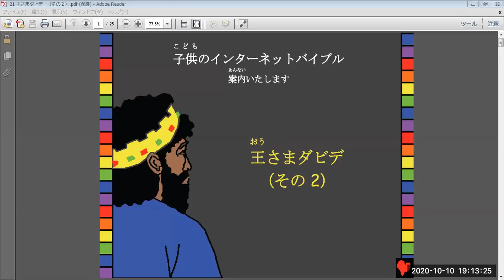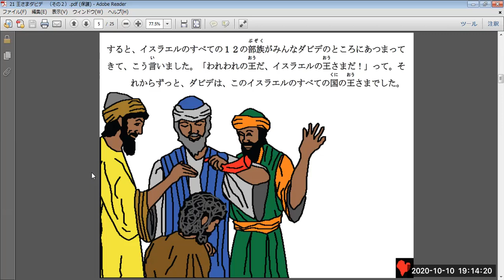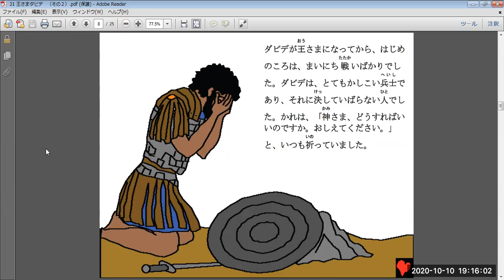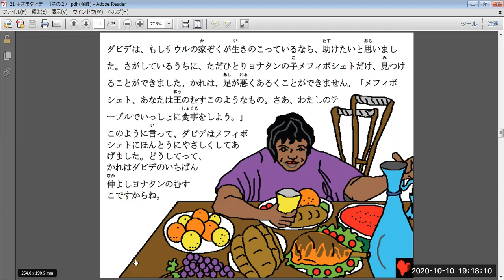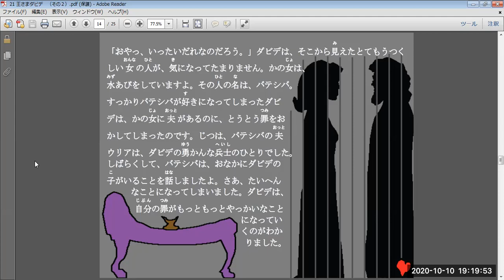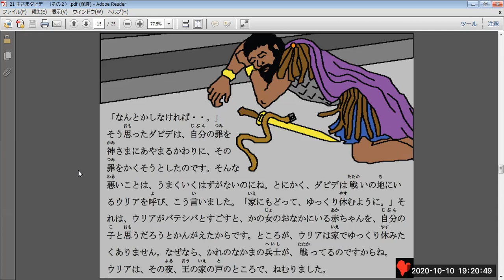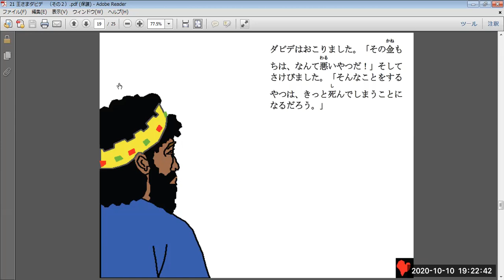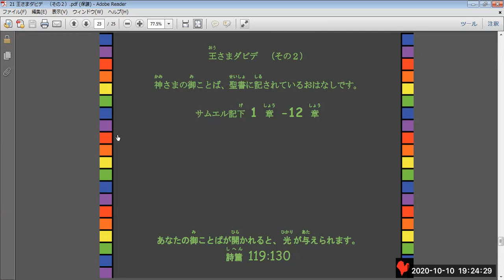21. 王さまダビデ （その２）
王さまダビデ　（その２）